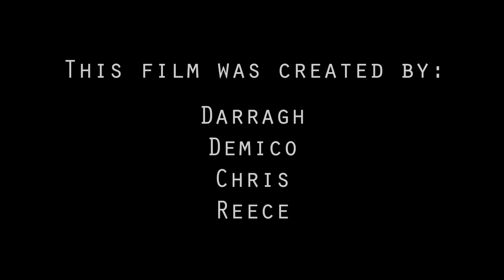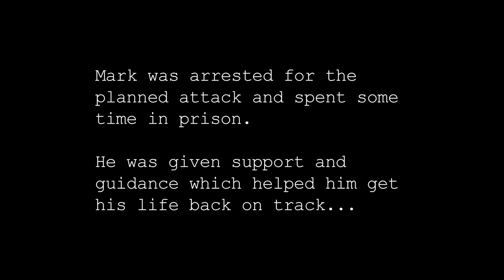Rise Up: Chorlton High School